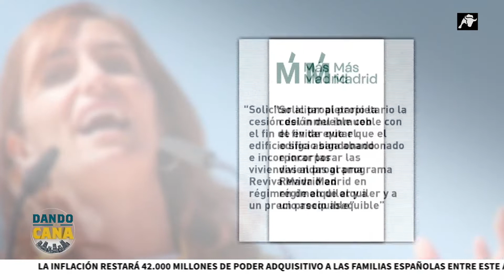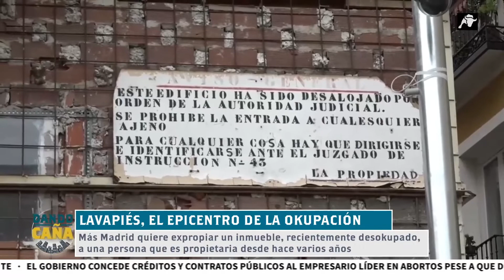Lavapiés, el epicentro de la okupación